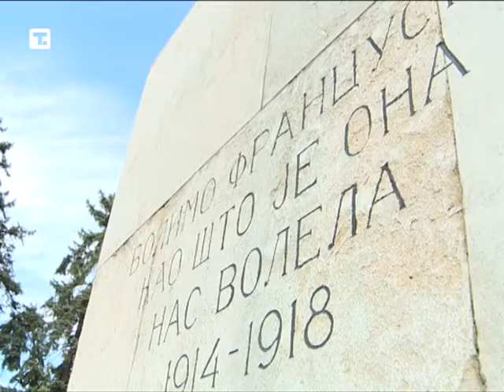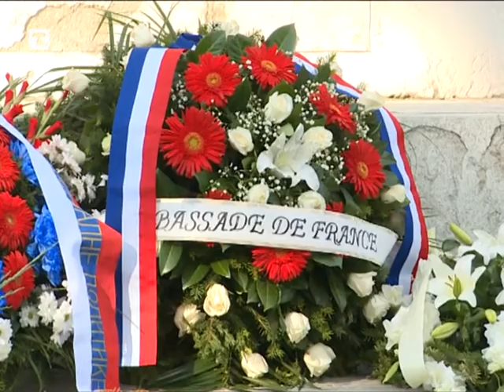fr venac pok 1407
Denio položio venac na Spomenik zahvalnosti Francuskoj